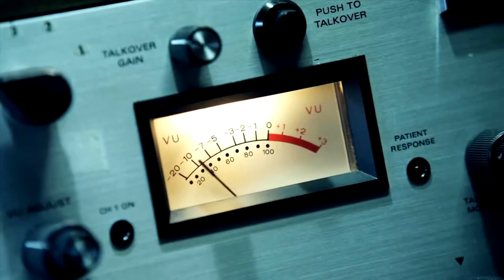قصة طور البلاك أوت الغريبة و علاقتها فقصة الزومبيز فبلاك أوبس 4 ! 😱🔥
The up to now available fastest RTX 2070 card also thanks to increased memory clock (7.2 GHz).

ZOTAC's version of the GeForce RTX 2070 AMP Extreme is a successful interpretation of the GeForce 2070 and pretty much in every aspect a better choice to the Founders Edition.

Zotac’s AMP Extreme edition is obviously at the upper end of the RTX 2070 scale right now

If you have the money, and want the fastest graphics card possible, the ZOTAC RTX 2080 Ti AMP! fits the bill

أخر فيديوهات  :

قتل ركتوفن و  كسر الدائرة كله من تخطيط الشادومان و تأكيد انه هو الشيطان .. شرح النهاية الحقيقة! 😱

شرح لغز كيف تاخذ أكثر من 4 بيركات + قلتش 8 بيركات في بلاك أوبس 4 زومبيز ! 🔥

ماب نيوك تاون زومبيز قادم الى بلاك أوبس 4 بشكل مجاني و أحداثه جدا مهمة لقصة الأيثر !

تسريب تفاصيل أول ماب زومبيز قادم الى بلاك أوبس 4 .. قصر مهجور و أشباح شكله مرعب! 😲🔥

تسريبات ضخمة عن بلاك أوبس 4 زومبيز من شخص تم طرده من الشركة .. عودة السبيد كولا!

ردة فعلي و ترجمة و تحليل كت سين حل لغز ماب كلاسيفايد .. الشخصيات الكبيرة و الصغيرة ألتقو !! 🔥

شرح قصة ماب الزومبيز بلود أوف ذا ديد كاملة .. هل ريكتوفن مات و نيكولاي القائد الجديد للمجموعة؟ 🔥

كود الخصم 10% للشراء من كنترول فريك :
 basharkk